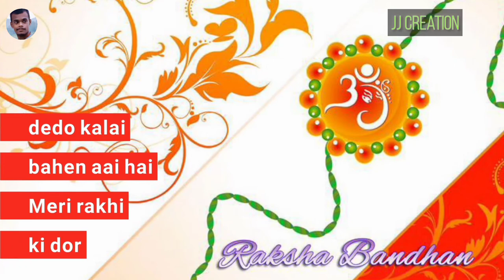New Hindi raksha bandhan WhatsApp status lyrics song / Meri rakhi ki dor/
New Hindi raksha bandhan WhatsApp status lyrics song

Song Meri rakhi ki dor
Singer Neha Kakar